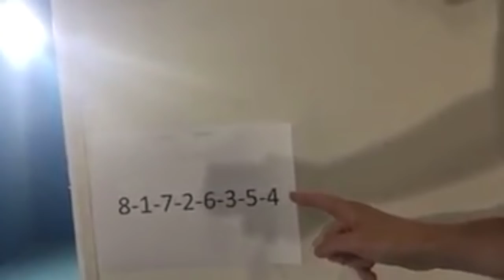6. UZTAIA - A8 Imanol Magro igerilekuan